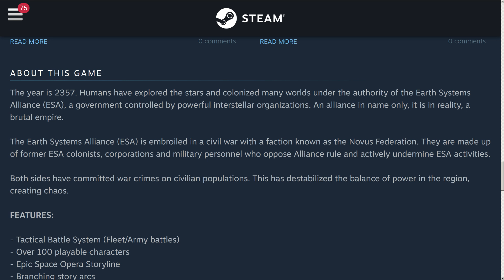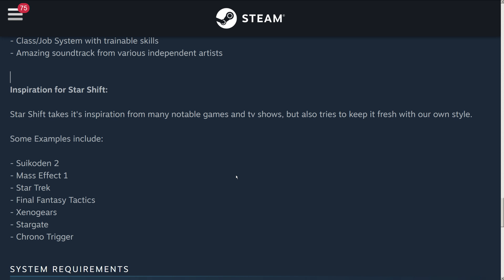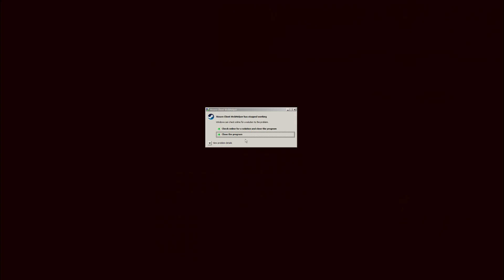Star Shift First Impressions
Welcome to a new series on this channel, where I pick indie games on a hunch and make a one-time episode where I play them blind to see if I recommend giving the game a purchase. Today, I'm doing a demo for a game called "Star Shift" by Psychronic Game Studios. Let me know in the comments if you'd like to see more "Indie Exploreration" videos, and if you have any indie games in particular you'd like to see on this series.